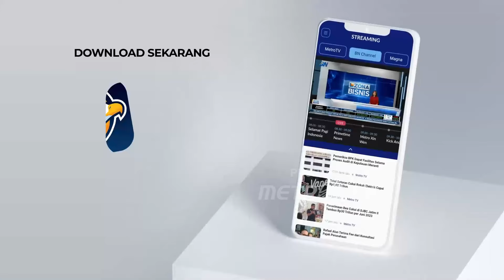Menteri PUPR, Basuki Hadimuljono Menahan Tangis - [Metro Hari Ini]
MetroTV, Menteri PUPR, Basuki Hadimuljono beserta istri, pamit dari kementerian PUPR. Basuki tampak menahan tangis saat sampaikan kesan selama menjabat sebagai Menteri PUPR.